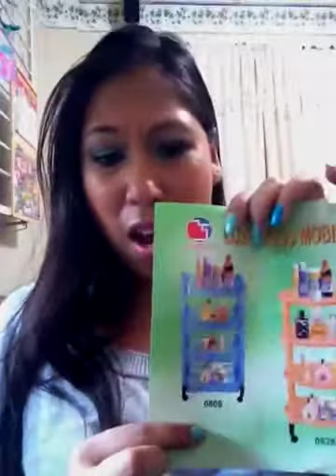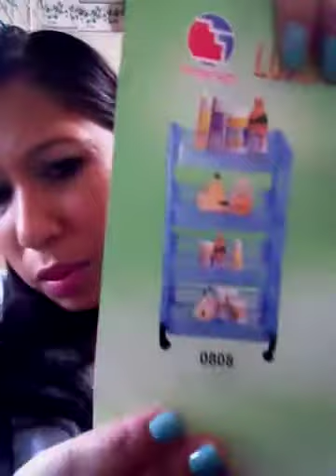Haul: storage items from Fair and Square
Hi all was so excited to get these items and even more excited to share them with u... Hope this vid was helpful for those who are hunting for reasonable storage items..